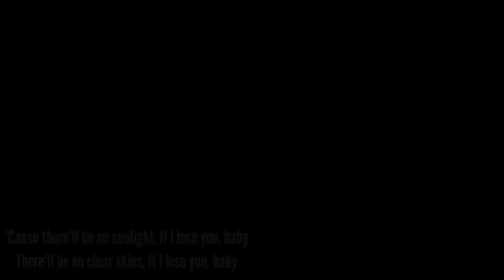IT WILL RAIN-Bruno Mars | FINGERSTYLE GUITAR COVER by Herme Jala + Chords + Lyrics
Feel free to add your requests,comments & suggestions.

Venue: At Home and Qpark compostela Cebu.